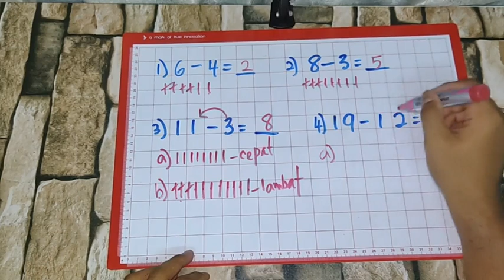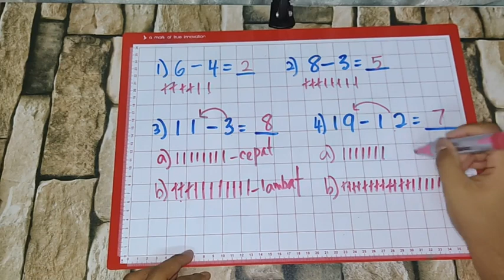TAHUN 1 - TOLAK DALAM LINGKUNGAN FAKTA ASAS